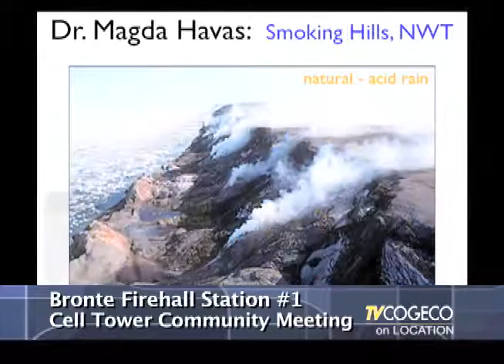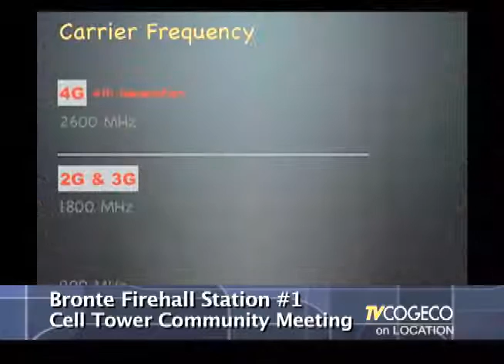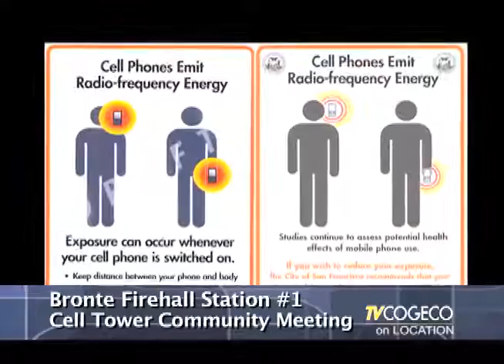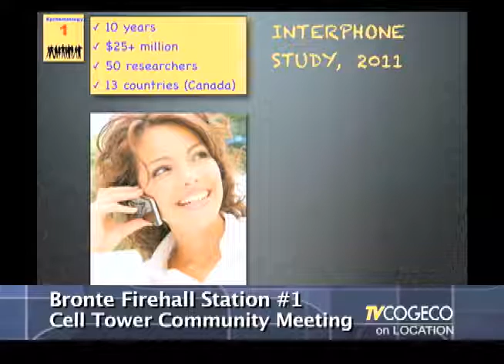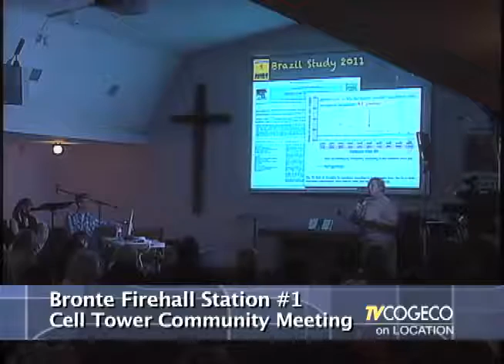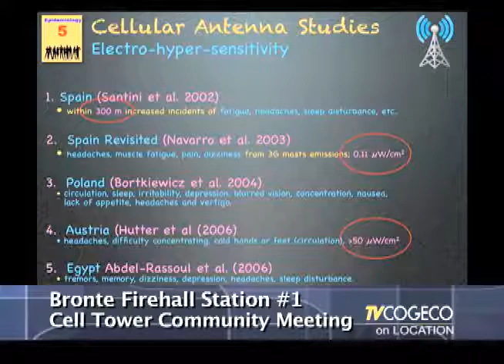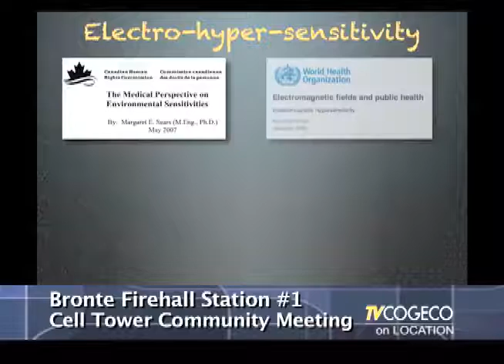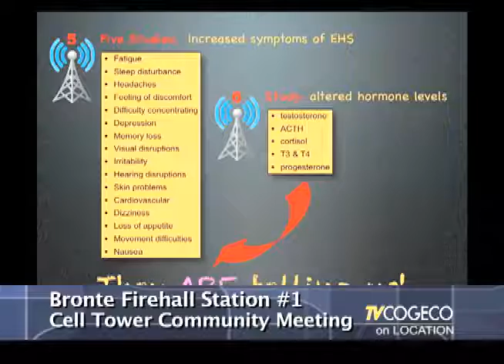Great Presentation On Electro-Hypersensitivity, And Utterly Insane That We Are Living Like This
Check out more of Magda Havas' videos on the dangers of microwave frequencies. Link to channel is below.